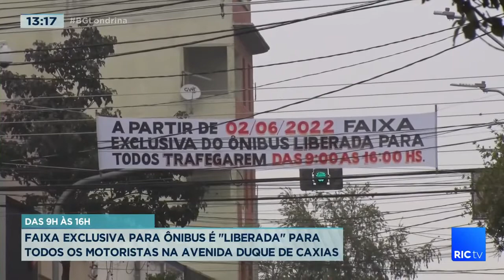Faixa exclusiva para ônibus é “liberada” para todos os motoristas na avenida Duque de Caxias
Hoje passaram a valer as novas regras para faixa exclusiva de ônibus na Avenida Duque de Caxias em Londrina. Foi prometido um recape asfáltico e um reforço no patrulhamento na região.